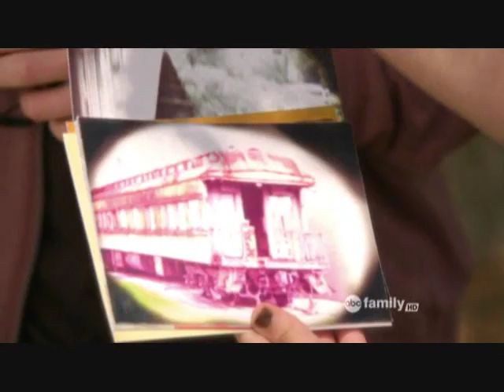Emmett and Bay (Switched At Birth) : Holding a Heart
If you haven't seen Switched at Birth, you are missing out! Check it out on ABC Family. It returns in early January! And this pairing, Emmett and Bay, are wonderful together! Amazing storyline and amazing chemistry!

Song Info: Holding a Heart by Girl Named Toby

Copyright: All rights belong ot the creator of Switched at Birth ( Lizzy Weiss ) and ABC Family. I'm only a fan. I make NO profit.